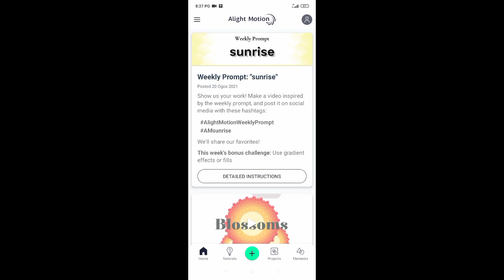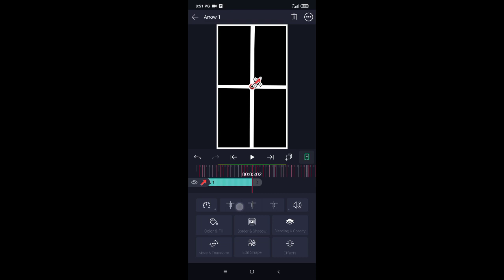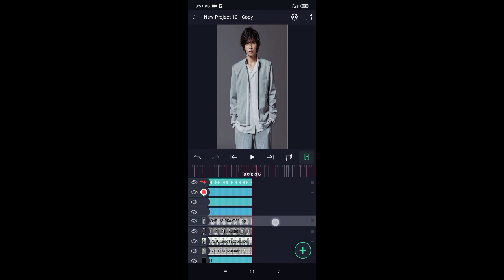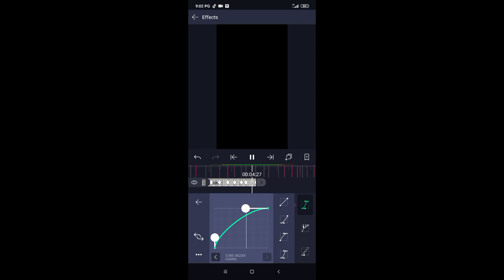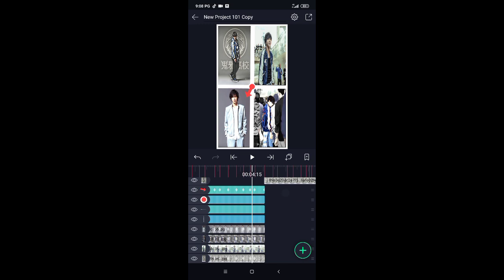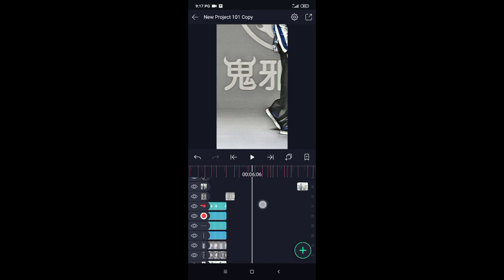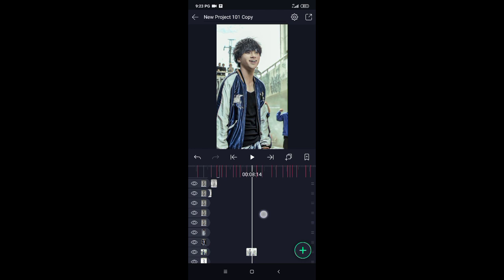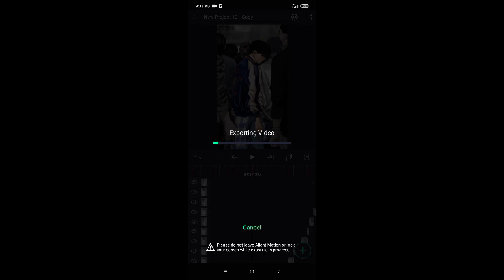Tutorial Edit Gambar Jedag Jedug Jarum Jam Berputar Viral Di TikTok - Tutorial Editor Malaysia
Alight Motion yg sy guna (3.7.1)

Minit Beatnya :

0:08
0:17
0:23
1:07
1:14
1:26
2:06
2:13
2:26
3:03
3:14
3:25
4:04
4:13
4:19
5:02
5:13
5:19
6:02
6:10
6:20
6:27
7:01
7:04
7:10
7:19
7:23
7:28
8:07
8:20
8:27
9:10
9:16
9:25
10:01
10:04
10:07
10:13
10:25
11:01
11:14
11:25
12:02
12:13
12:20
13:01
13:08
13:12
13:20
14:04
14:10
14:20
15:01
15:09
15:21
15:28
16:08
16:16
16:19
16:25
17:07
17:14
17:20